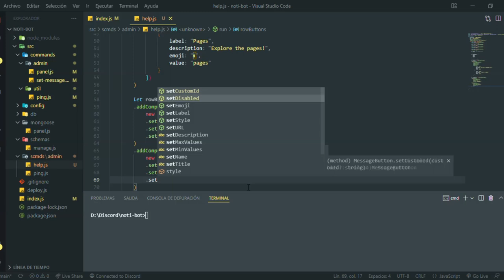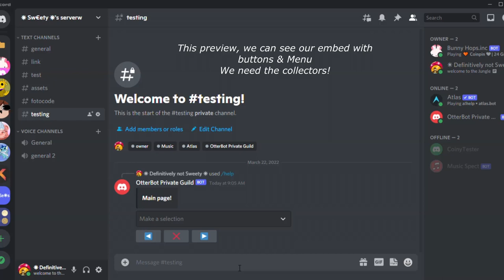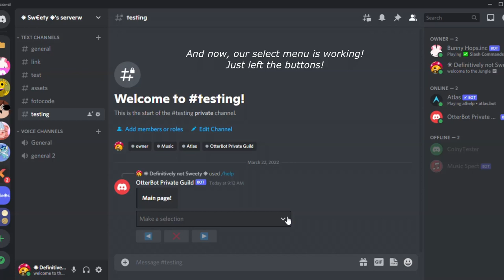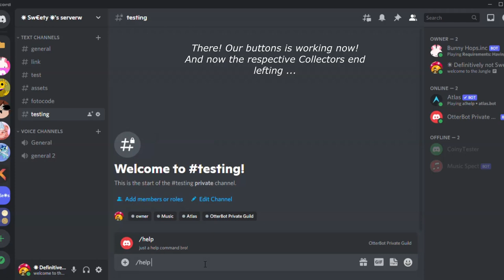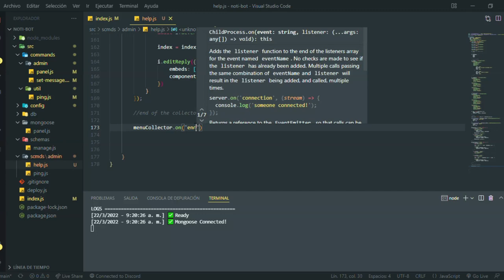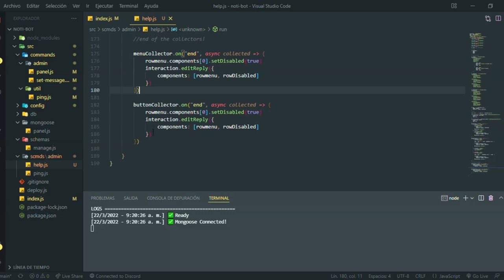Dank memer's help paginator tutorial || Discord.js v13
Welp this is my other tutorial as well :3

=Credits=

Artist : Otis McDonald
Title : Not For Nothing
Genre : Hip Hop & Rap
Mood : Funky